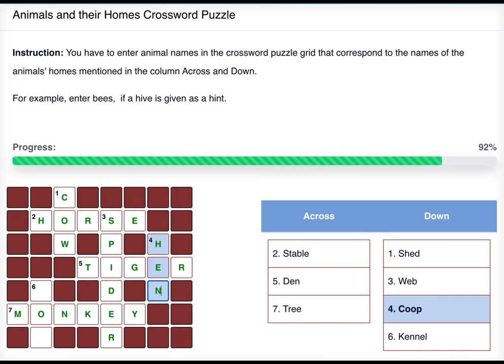Animal Home Crossword Puzzle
Play and Solve Crossword puzzles on animal and their homes. Given a Crossword puzzle with a hint about animals and their homes. It's fun solving animal crosswords. Also, it enhances vocabulary power.